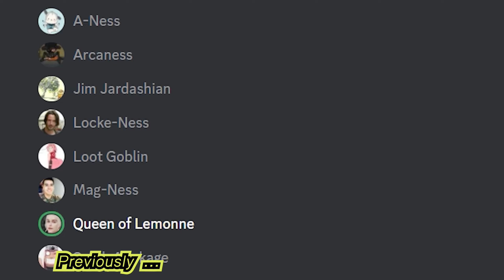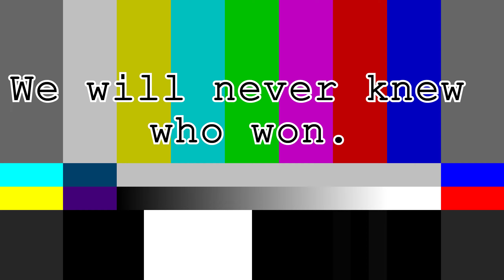Lemon Party 2 PART 2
Lemon thieves are at it again with another Pummel Party playthrough. There were some issues with this one but I hope you all enjoy it.